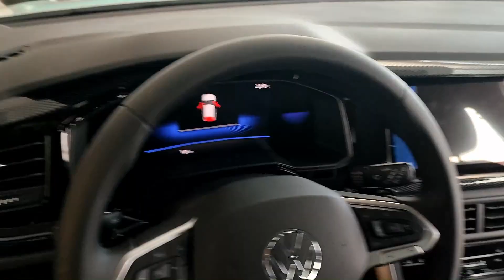SON DAKİKA|VW ARALIK İNDİRİMLERİ HANGİ MODELLER NE KADAR İNDİRİM VAR